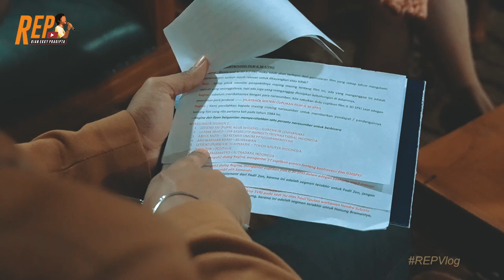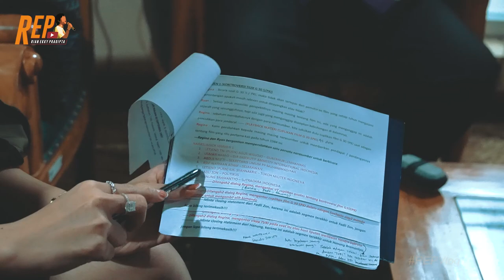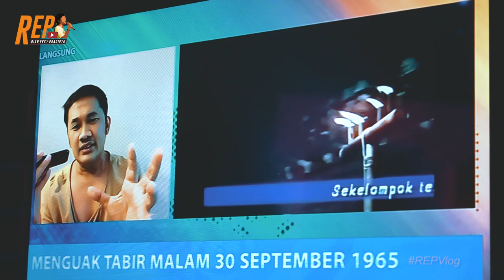VOKALIS BAND JADI PRESENTER TV DADAKAN! GIMANA JADINYA??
Hanya di channel ini kalian bisa mendapatkan hal yang berbeda
Tunggu Video2 selanjutnya hanya di channel Rian Ekky Pradipta.